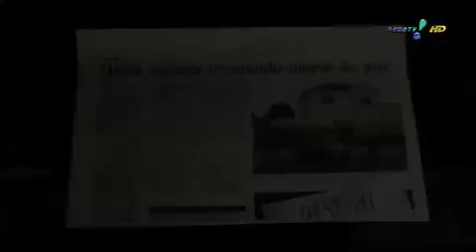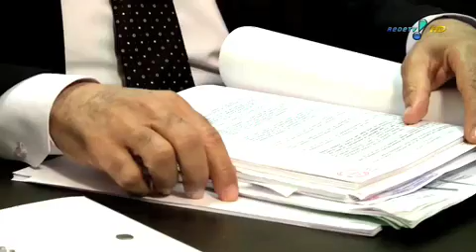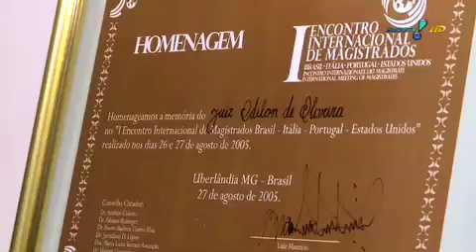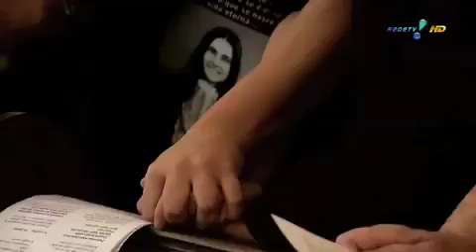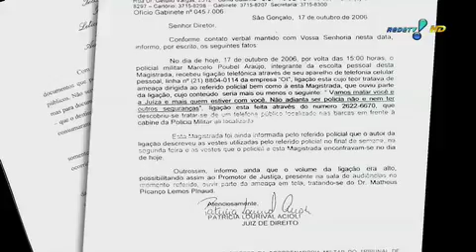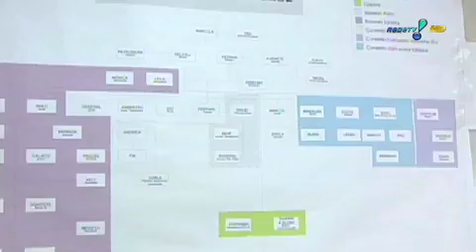Juízes sob ameaça no Brasil...Parte..01